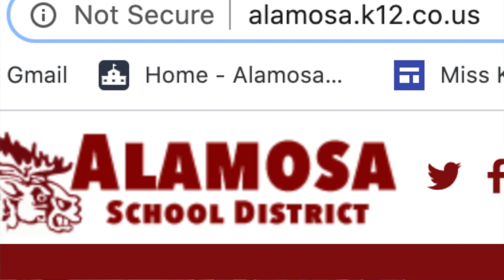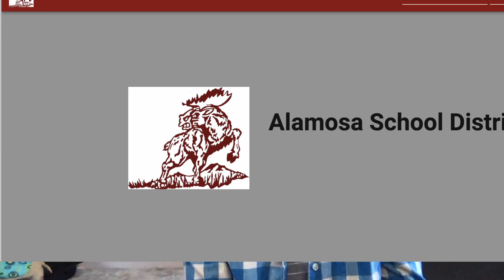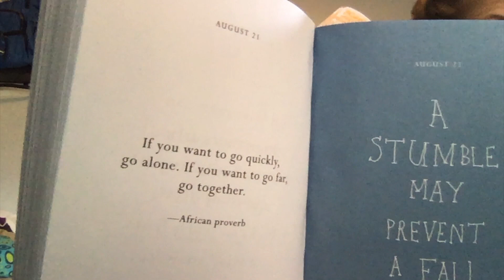Alamosa Online School Elementary Intro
No need to stress about the school year! We are in this together!